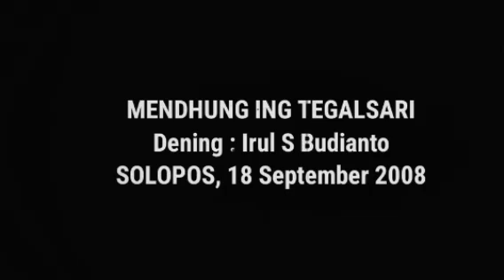MENDHUNG ING TEGALSARI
Mendhung Ing Tegalsari cerita pendek bahasa Jawa atau cerkak ditulis oleh Irul S Budianto. Dimuat di Solopos tanggal 18 November 2008. Dibacakan oleh tukang crita. Selamat mendengarkan semoga terhibur. Terimakasih.